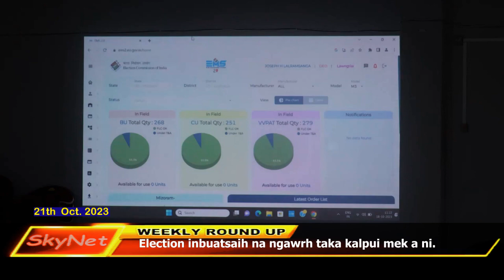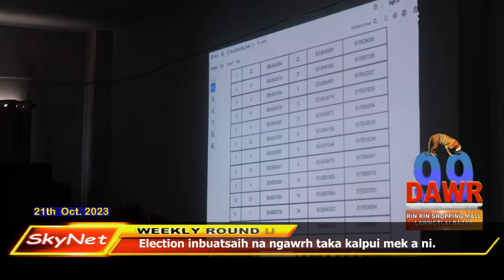SkyNet Weekly Round Up (21 Oct.2023)